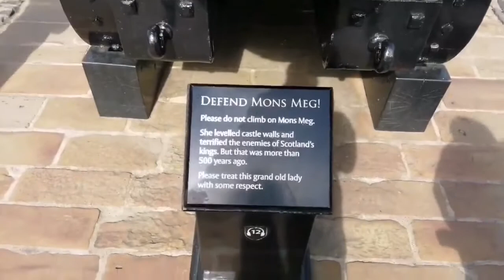Edinburgh trip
Trip to Edinburgh 🏴󠁧󠁢󠁳󠁣󠁴󠁿